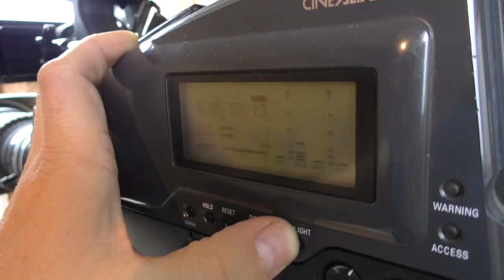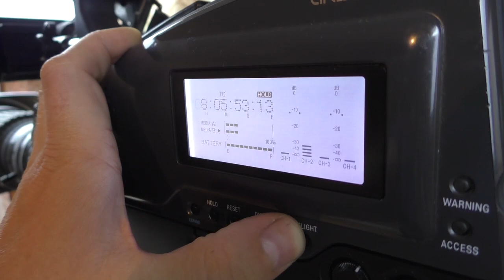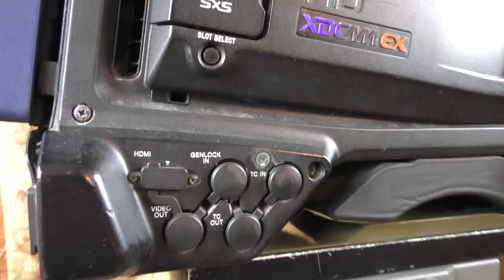КАМЕРА за 2 000 000 РУБЛЕЙ!!! для РАСПАКОВКИ ПОСЫЛОК с ALIEXPRESS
Друзья. Хочу показать вам на что я снимаю РАСПАКОВКИ ПОСЫЛОК c ALIEXPRESS. КАМЕРА за 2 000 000 РУБЛЕЙ!
Другие мои видео с товарами из Китая